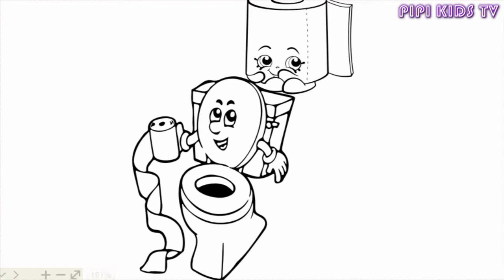how to draw toilet paper, toilet cute with colored markers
How to draw toilet paper, toilet cute | Kids Learn coloring page  | Drawing and Art Colors for chirdrens
My video is teach childrens coloring toilet paper, how to draw toilet and toilet pager step by step easy.